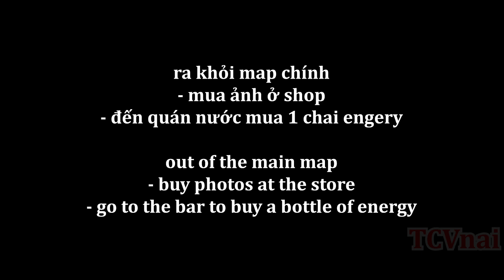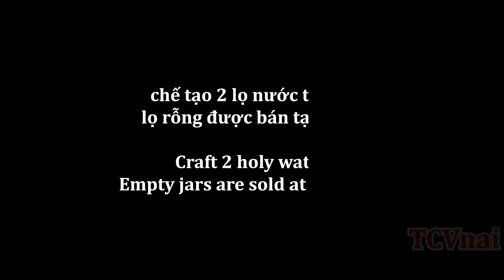The Genesis Order v.81071: gặp lại hướng dẫn viên phần 2